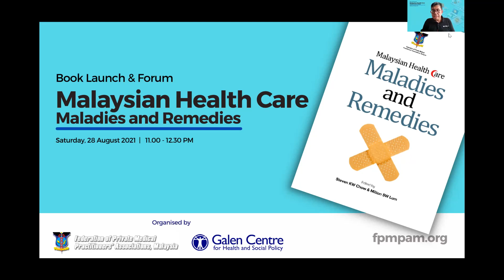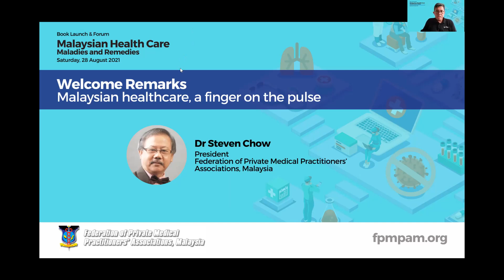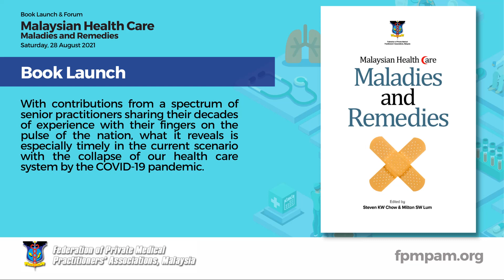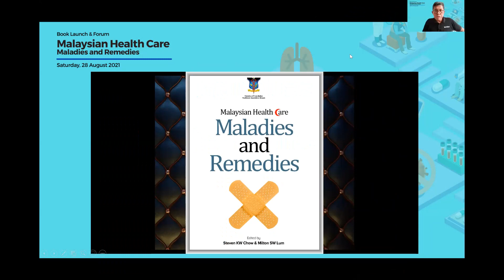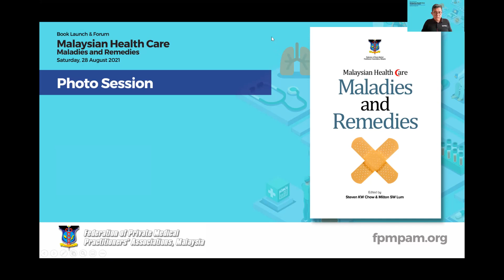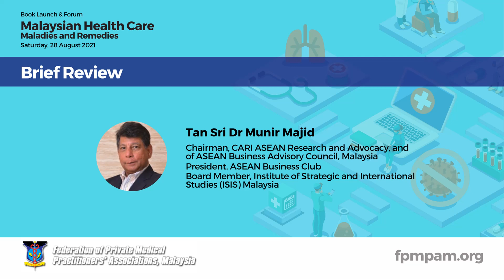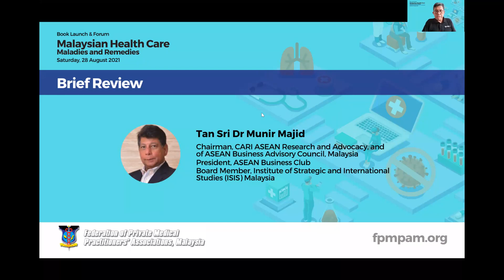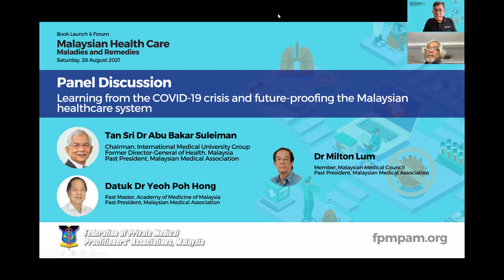Book Launch - Malaysian Healthcare: Maladies And Remedies (28 August)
The Federation of Private Medical Practitioners’ Associations, Malaysia (FPMPAM) launched its book "Malaysian Healthcare: Remedies And Maladies" on 28 August

This book, edited and published by the FPMPAM, is a compilation of contributions from a spectrum of senior practitioners sharing their decades of experience with their fingers on the pulse of the nation.

Contributors include: Tan Sri Dr. Abu Bakar Sulaiman, Dr. Steven Chow, Dr. Milton Lum, Dr. Andrew Kiyu, Dr. Pearl Leong, Boo Su-Lyn and Dr. John Teo.

What the book reveals regarding the strengths, weaknesses and gaps of Malaysian's healthcare system is especially timely in the face of the COVID-19 pandemic.

Programme

00:00:00   Start
00:04:15   Welcome Remarks - Dr. Steven Chow
00:24:25   A Brief Review - Tan Sri Dr. Munir Majid
00:37:03   Panel Discussion
- Tan Sri Dr. Abu Bakar Suleiman, Former Director General of Health
- Datuk Dr. Yeoh Poh Hong, Past President, Malaysian Medical Association
- Dr. Milton Lum, Member, Malaysian Medical Council